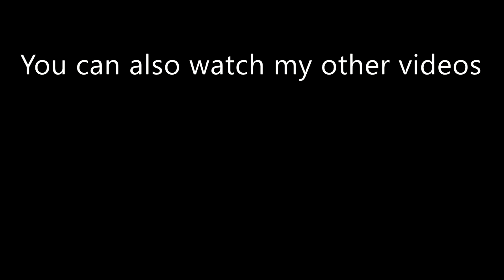Gennady "GGG" Golovkin | All 35 Knockouts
All Knockouts of Gennady Golovkin